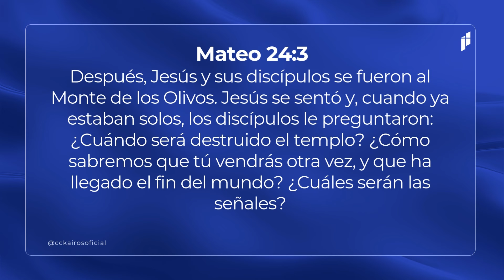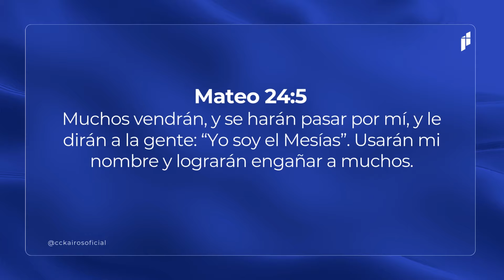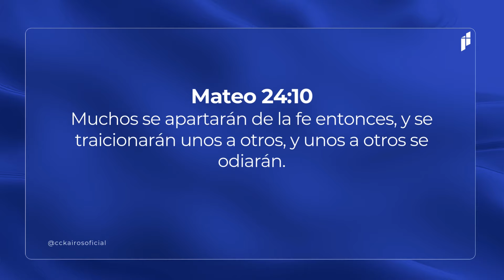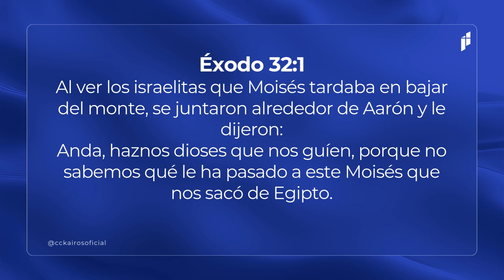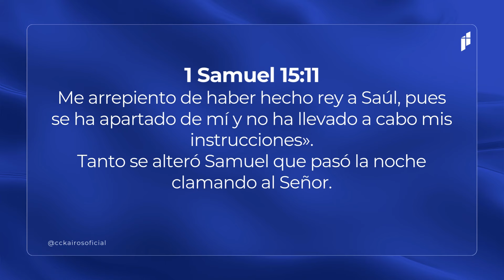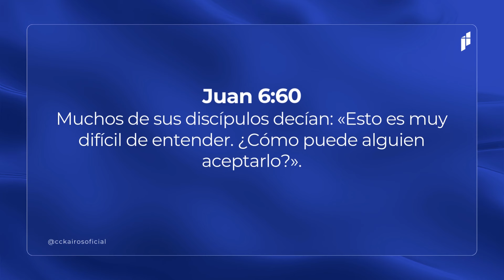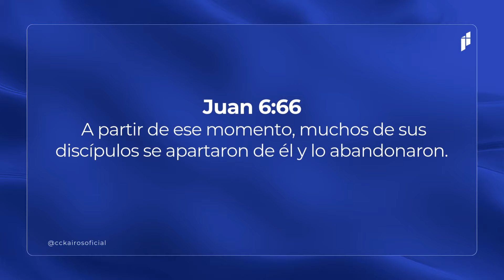La Apostasìa - Pastor Neptali Niño / Comunidad Cristiana Kairos